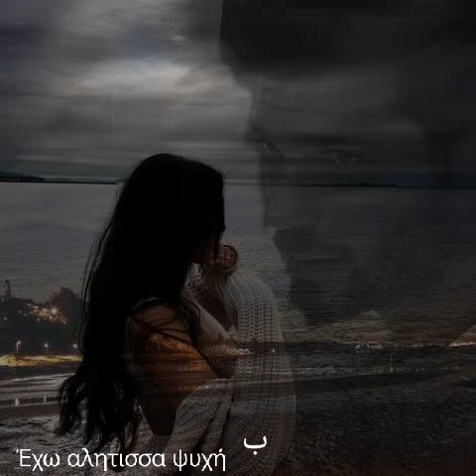Πλούταρχος Σταμάτησα Σε Σένα